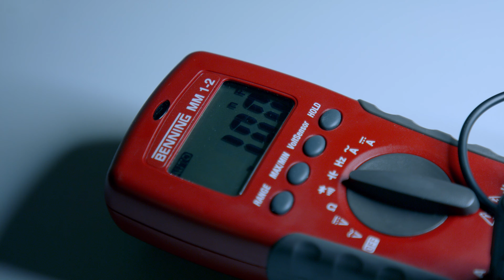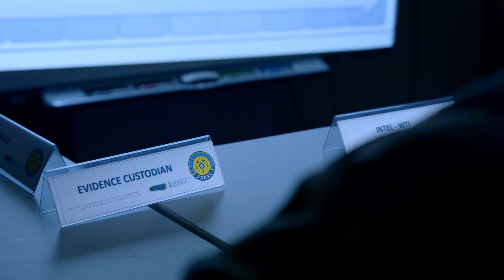Wapens onderzoeken met augmented reality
Forensisch onderzoek uitvoeren met een bril? Zie hoe het Defensie Expertise Centrum werkt met de hololens. Meer weten over de techniek van Defensie?

Meer weten over innovaties van Defensie?